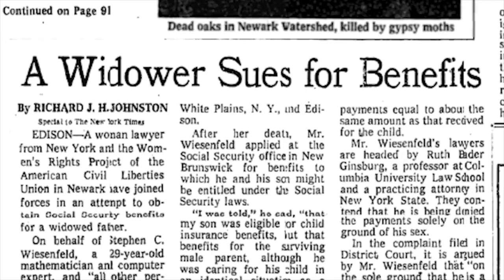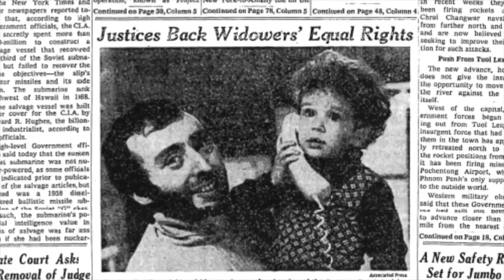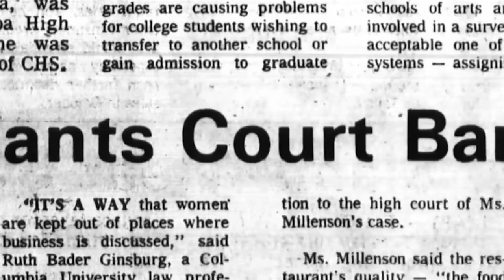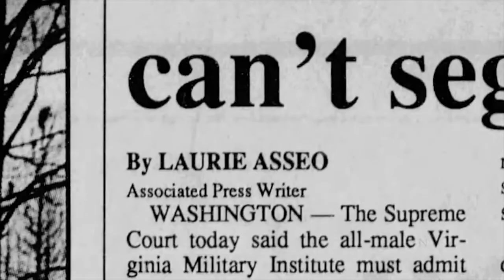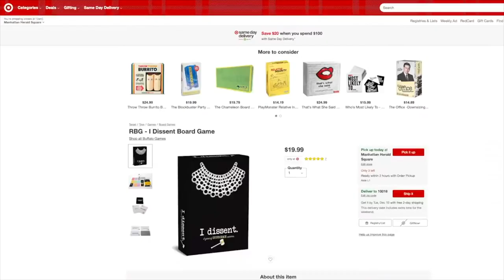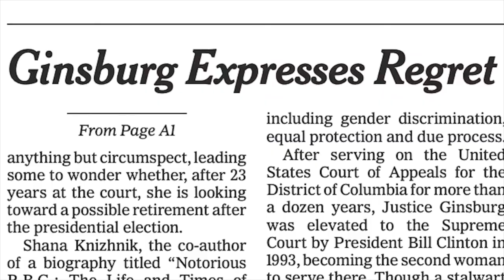Ruth Bader Ginsburg Phẩm phán Tòa án Tối cao qua đời ở tuổi 87